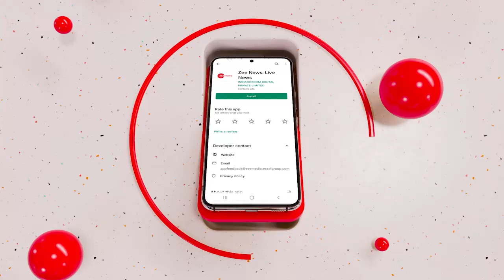Sonali Phogat Murder : CBI जांच के लिए HC जाएगा परिवार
सोनाली फोगाट मर्डर केस में गोवा पुलिस ने बैंक लॉकर सील किया है. सोनाली के घर से तीन डायरी भी पुलिस अपने साथ ले गई है. मर्डर केस के सिलसिले में पिछले 3 दिनों से गोवा पुलिस की टीम हिसार में मौजूद है.

While investigating the Sonali Phogat murder case, Goa Police has sealed the bank locker. Police has also taken three diaries in custody from Sonali's house. In connection with the murder case, the team of Goa Police is present in Hisar for the last 3 days.